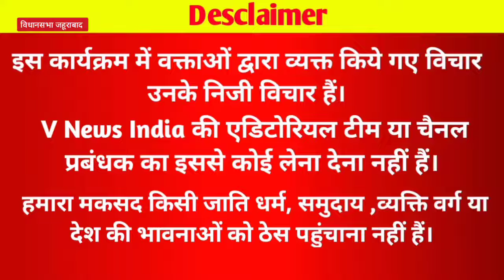OP Rajbhar विधानसभा जहूराबाद में बड़ा कांटे की लड़ाई, खुद बीजेपी नेता चुनाव लड़ने का किया दावा।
UP Ki Ghazipur Ke Vidhansabha Zahoorabad me amane samane rajbhar.
BJP neta Akshay Kumar Rajbhar vs Up Cabinet minister Omparkash Rajbhar.